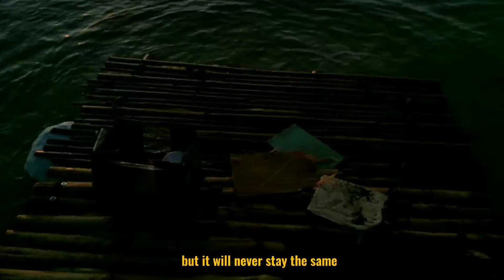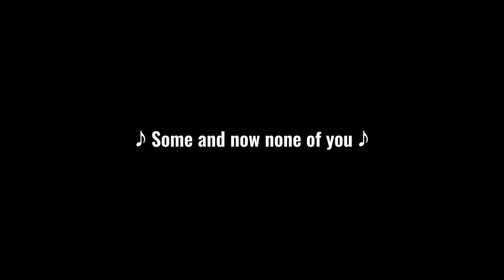HOW TO UNLOVE SOMEONE | FILM #5 | CARL ANGEL VLOG